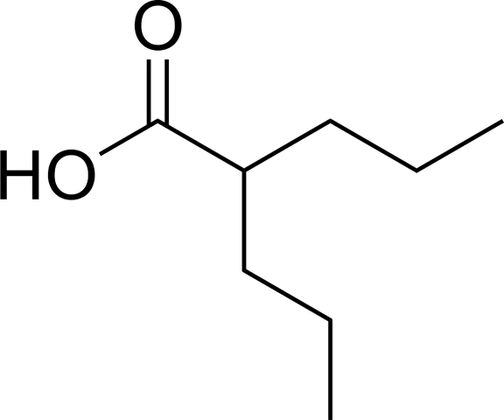Sodium valproate | Wikipedia audio article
This is an audio version of the Wikipedia Article:
Sodium valproate

SUMMARY
Valproate (VPA), and its valproic acid, sodium valproate, and valproate semisodium forms, are medications primarily used to treat epilepsy and bipolar disorder and to prevent migraine headaches. They are useful for the prevention of seizures in those with absence seizures, partial seizures, and generalized seizures. They can be given intravenously or by mouth. Long and short acting formulations of tablets exist.Common side effects include nausea, vomiting, sleepiness, and a dry mouth. Serious side effects can include liver problems and regular monitoring of liver function tests is therefore recommended. Other serious risks include pancreatitis and an increased suicide risk. The drug is known to cause serious abnormalities in the baby if taken during pregnancy. Because of this it is not typically recommended in women of childbearing age who have migraines.It is unclear exactly how valproate works. Proposed mechanisms include affecting GABA levels, blocking voltage-gated sodium channels, and inhibiting histone deacetylases. Valproic acid is a branched short-chain fatty acid (SCFA) made from valeric acid.Valproate was first made in 1881 and came into medical use in 1962. Valproate is included in the World Health Organization's List of Essential Medicines, the most effective and safe medicines needed in a health system. It is available as a generic medication. The wholesale cost in the developing world is between 0.14 and 0.52 USD per day. In the United States, it costs roughly $0.90 USD per day. It is marketed under the brand names Depakote and Epilim, among others.